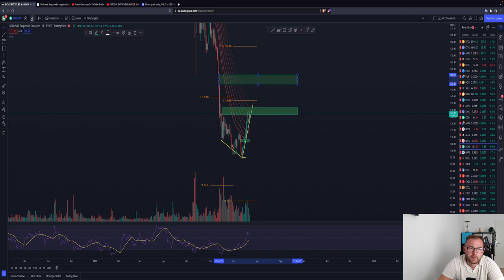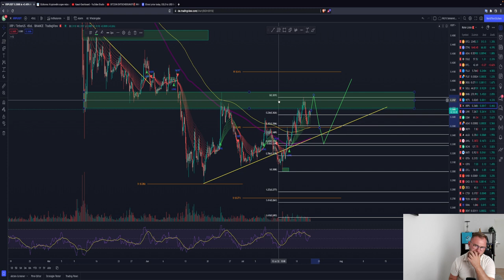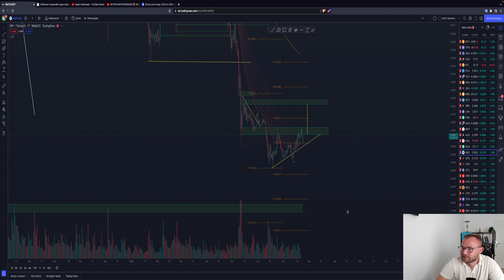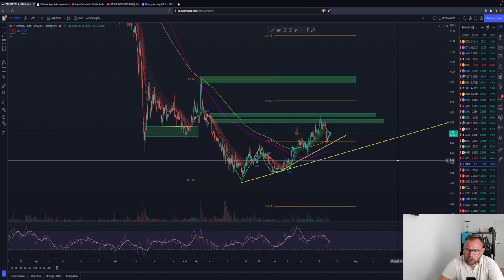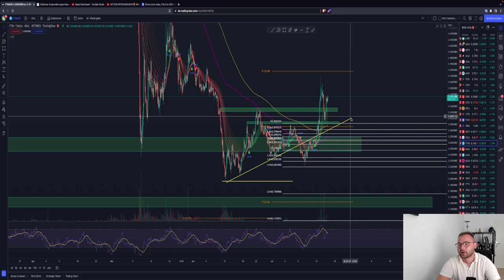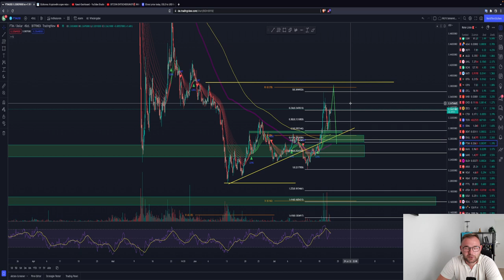DIESE ALTCOINS KAUFE ICH JETZT?! LOWCAPS 10-100X?! DAS GROßE ALTCOIN UPDATE 2.0 🚨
DIESE ALTCOINS JETZT KAUFEN?!🚨

NACHDEM DAS ERSTE VIDEO SO GUT ANKAM, GEHEN WIR HEUTE MAL MEHR AUF EURE WÜNSCHE EIN UND SCHAUEN WELCHE EUCH INTERESSIEREN :)!

HABT IHR LUST MEHR DAVON ZU SEHEN?! DANN SCHREIBT ES IN DIE KOMMENTARE & LASST EIN LIKE & ABO DA :)!

Timesteps:
00:00 Abo, Kommentar & Like nicht vergessen
00:30 YEARN FINANCE (YFI)
03:10 CARDANO (ADA)
04:34 VECHAIN (VET)
07:00 POLKADOT (DOT)
10:00 ALEOH ZERO (AZERO) LowCap
11:52 LOSSLESS (LSS) LowCap
14:20 ELROND (EGLD)
15:40 BITCONCASH (BCH)
17:38 RIPPLE (XRP)
19:20 POLYGON (MATIC)
21:30 ALGORAND (ALGO)
32:14 INTERNETCOMPUTER (ICP)
25:18 FANTOM (FTM)